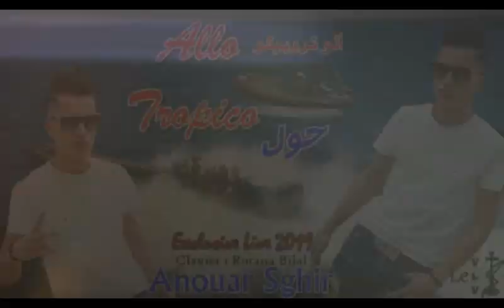Anouar Sghir 2019 , Allo Tropico Hawel / ألو تروبيكو حول| Avec ROTANA (Exlusive Live)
Interdit De Copie Ce Produit Sur Youtube !
Cheb anouar sghir 2019,
cheb anouar sghir live 2019,
cheb anouar sghir jdid 2019,
cheb anouar sghir live,
cheb anouar sghir duo 2019,
cheb anouar sghir mix 2019,
cheb anouar sghir medehette 2019,
cheb anouar sghir live chook 2019,
cheb anouar sghir new 2019,
cheb anouar sghir extrait 2019,
cheb anouar sghir omri rani madrar,
cheb anouar sghir n3ayetlha fel messenger,
cheb anouar sghir avec faycel roubla,
cheb anouar sghir avec omar joker,
cheb anouar sghir avec bilal rotana,
anouar sghir live 2019,
cheb hichem boss 2019 live,
cheb hichem cristal 2019,
cheb hichem chelfi 2019,
cheb djalil 2019 hichem smati clip,
cheb djalil 2019 hichem smati,
cheb hichem djazira 2019,
cheb djalil hichem smati 2019 galbi galbi,
cheb hichem hommage hasni 2019,
cheb hichem hk 2019,
cheb hichem hasni 2019,
cheb hichem smati 2019 jdid,
cheb hichem sghir 2019 jdid,
cheb hichem boss 2019 jdid,
cheb djalil hichem smati 2019 jdid,
cheb hichem 2019 live jdid,
cheb hichem sghir 2019 live,
cheb hichem boss 2019 manwalich la ntia mochkila,
cheb djalil hichem smati 2019 live,
cheb midou 2019 hichem smati,
cheb hichem magicien 2019,
cheb djalil hichem smati 2019 maghboun wahdi,
cheb djalil hichem smati 2019 walah manwali,
cheb hichem mazouzi 2019,
cheb hichem boss 2019 manwalich la ntiya mochkila,
cheb wahid hichem smati 2019 remix,
cheb djalil hichem smati 2019 remix,
rai 2019 cheb hichem,
cheb hichem boss 2019 medahat remix,
cheb wahid 2019 hichem smati,
cheb hichem solitar 2019,
cheb hichem tgv 2019,
cheb hichem tirigo 2019,
cheb hichem tissemsilt 2019,
cheb hichem vialar 2019,
cheb hichem 31 2019,
جديد الشاب هشام 2019,
الشاب هشام السماتي 2019,
الشاب هشام سماتي 2019,
الشاب جليل وهشام السماتي 2019,
cheb bello 2019 ana 3robi,
cheb midou 2019 arwahi l9abri,
cheb rami 2019 avec manini,
cheb fares 2019 jibouli amira,
cheb khaled 2019 new album,
cheb khaled 2019 los angeles,
cheb mustapha 2019 ay loulou,
cheb bilal 2019 omry à la tendance,
cheb bilal 2019,
cheb basta 2019,
cheb bello 2019 jdid,
cheb bilal sghir 2019,
cheb bello 2019 remix,
cheb bachir 2019,
cheb mohamed benchenet 2019,
cheb boulboul 2019,
cheb lotfi 2019 b saroukh,
cheb bello 2019 b zoom farkona,
cheb chinwi 2019,
cheb sari cristal 2019,
cheb cristal 2019,
cheb amine chelfi 2019,
cheb chemsou 2019,
cheb charaf 2019,
cheb chaib 2019,
cheb brahim chelfi 2019,
cheb anouar chitana 2019,
cheb mehdi 2019 c vrai,
cheb djawed 2019,
cheb djalil 2019 jdid,
cheb didou parisien 2019,
cheb djalil 2019 live,
cheb houari dauphin 2019,
cheb djalil palermo 2019,
cheb lotfi 2019 dori dakhlani,
d day cheb 2019,
cheb el adjel 2019,
cheb mehdi 2019 extrait,
cheb djelloul chelfi 2019,
cheb el omari 2019,
cheb djalil extrait 2019,
cheb el wahdani 2019,
cheb el ajal 2019,
cheb bello 2019 shour el majmar,
cheb-mehdi 2019 - c'est-vrai-netwahchek,
cheb bilal été 2019,
cheb bello 2019 équipe nationale,
cheb fethi manar 2019,
cheb faycel sghir 2019,
cheb faycal 2019,
cheb fares 2019,
cheb fathi royal 2019,
cheb fodil 2019,
cheb finani 2019,
cheb freedent 2019,
cheb lotfi rani f 2019,
cheb mounir 2019 f saroukh,
cheb djalil 2019 ghadar galbek ghadar,
cheb ghazel 2019,
cheb zinou gtd 2019,
cheb houari galb 2019,
cheb bello 2019 goodbye,
cheb djalil 2019 galbi talem,
cheb mustapha 2019 goli lmok,
cheb jawad guercifi 2019,
cheb ghani 2019,
cheb houssem 2019,
cheb hamidou 2019,
cheb hakim 2019,
cheb hindi 2019,
cheb hichem 2019,
cheb hasni sghir 2019,
cheb hamani 2019,
cheb hbib himoun 2019,
cheb h dauphin 2019,
cheb h manar 2019,
cheb khaled 2019 soirée international,
cheb tayeb 2019 istikhbar,
cheb mami 2019 interview,
cheb nasro 2019 interview,
cheb lotfi 2019 habs irachi,
cheb khaled 2019 interview,
cheb omar 2019 daretli iz3aj,
cheb bilal 2019 interview,
cheb houssem 2019 aichi ta vie,
cheb lotfi 2019 mosalsal intaha,
cheb mourad 2019 jdid,
cheb mostafa jdid 2019,
cheb lotfi 2019 jdid,
dj cheb 2019,
cheb bello 2019 dj moulay,